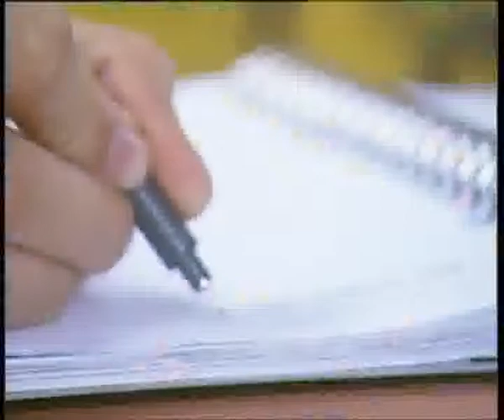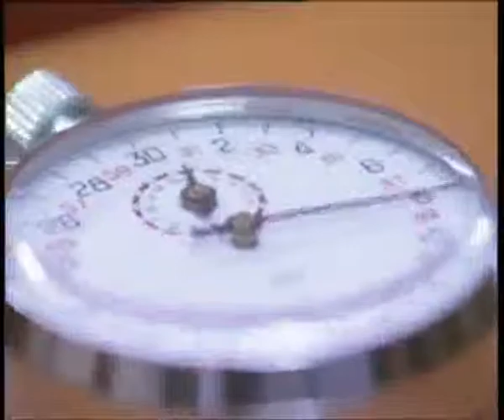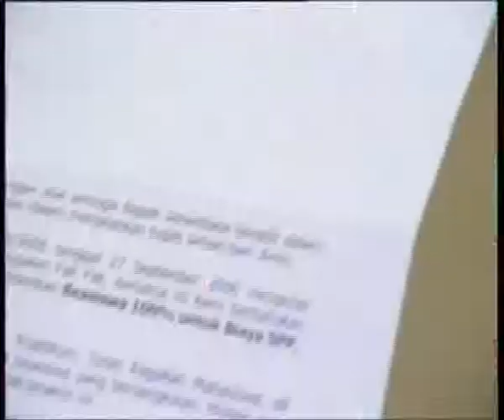Profil Program Sarjana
Video Profil Program Sarjana Universitas Esa Unggul